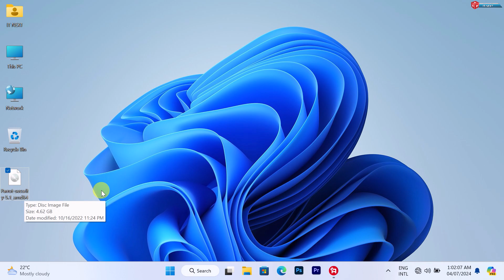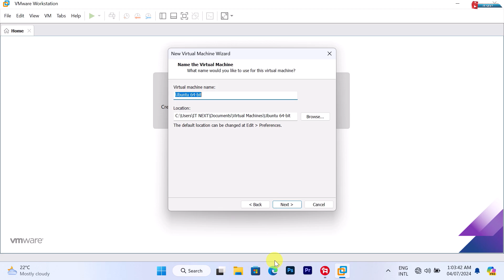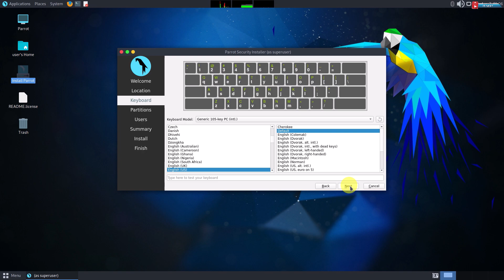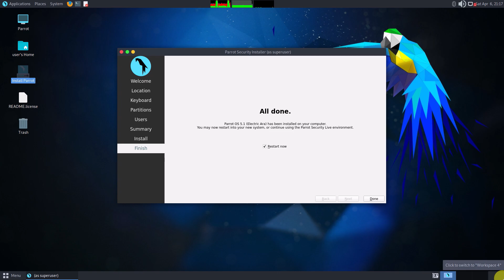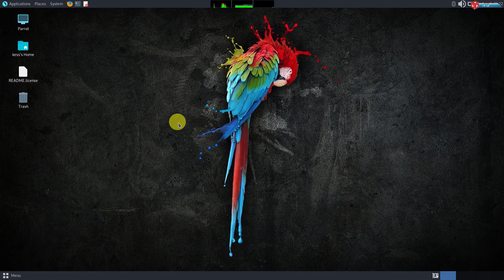How to install Parrot Security Operating System on Computer Using VMware workstation_2024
Get ready to fortify your computer's security with Parrot Security Operating System! In this exciting YouTube tutorial, we'll guide you step-by-step on how to install Parrot Security OS on your computer using VMware Workstation 2024. Discover the powerful features and tools this operating system offers to protect your digital world. Don't miss out on this opportunity to enhance your cybersecurity skills!